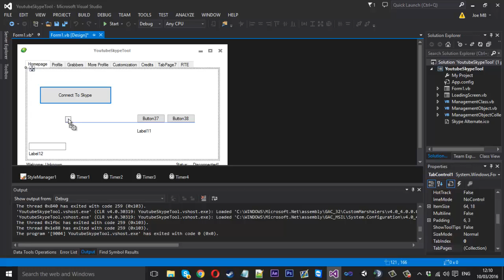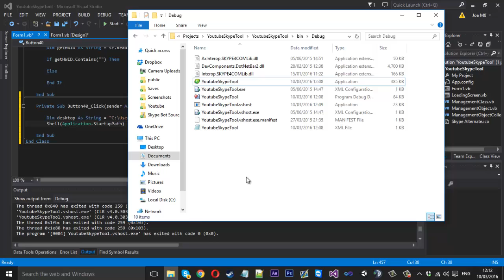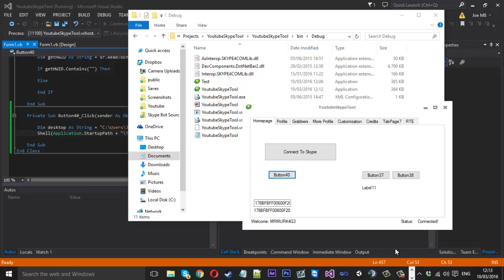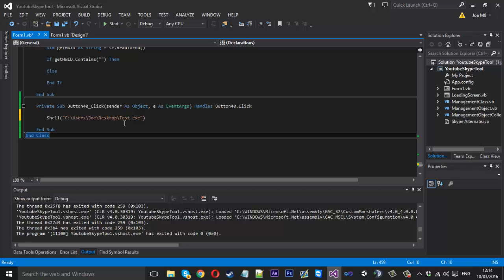How To Make A Skype Tool: #22 - Opening .exe Files!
In this video i show you how to use the Shell function to open an external .exe file in any location on your computer.

Skype: mrmurk4g3